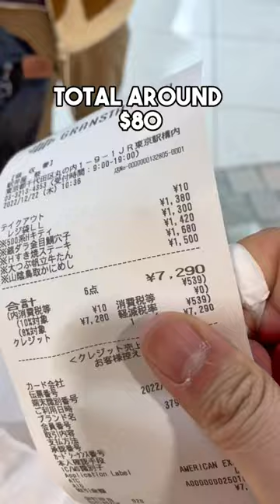Is this you when you see these many bento boxes for bullet train trip?